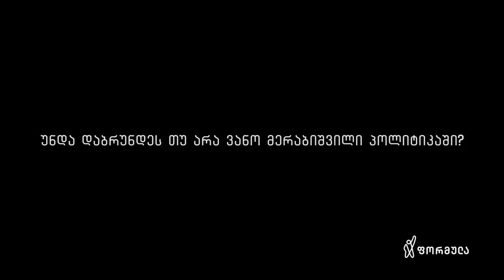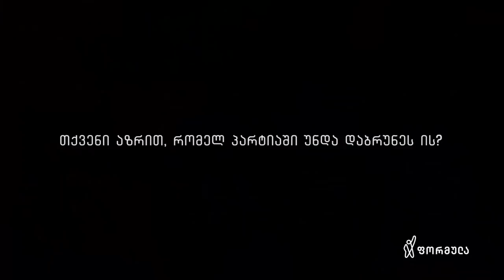თითქმის ყოველდღე - მიშა მშვილდაძესთან 19 თებერვალი [ლაშა ბუღაძე]